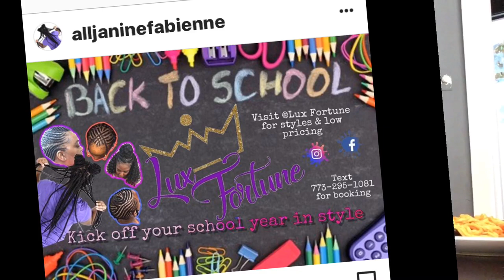2x SPICY RAMEN NOODLES MUKBANG ft failure